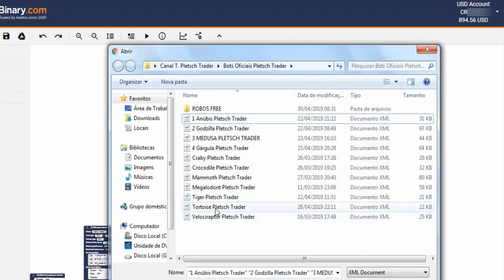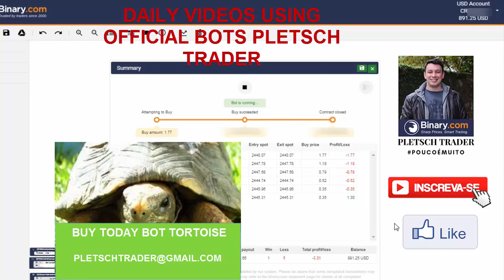NEW BOT TORTOISE BINARY.COM 6$ NEW GENERATION BINARY.COM 2019